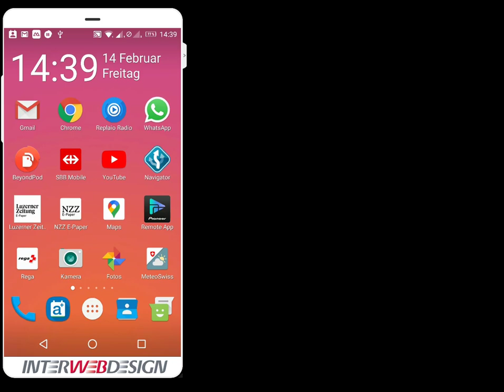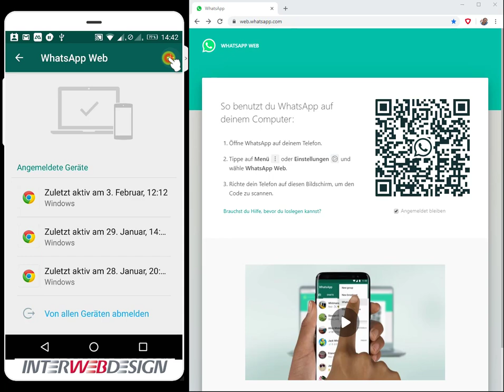WhatsApp Web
WhatsApp auf dem PC anzeigen lassen und bequem mit der PC Tastatur bedienen.